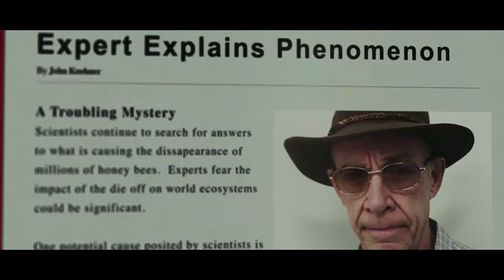Os Escolhidos Trailer #1 (2013) | Keri Russell, Josh Hamilton, J. K. Simmons / Fiction Movie HD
US Release Date:
Starring: Keri Russell, Josh Hamilton, J. K. Simmons
Directed By: Scott Stewart
Synopsis: The Barret family leads a quiet and peaceful life in the suburbs, but that begins to change when a series of strange and mysterious events becomes part of their routine. The family eventually finds out that there is a terrible and deadly force behind it and will need to fight for its survival.

Data de Lançamento nos EUA:
Estrelando: Keri Russell, Josh Hamilton, J. K. Simmons
Dirigido por: Scott Stewart
Sinopse: A família Barret leva uma vida pacata e não subúrbio, mas isso começa a mudar quando uma série de estranhos e misteriosos eventos passa a fazer parte de sua rotina. A família acaba descobrindo que existe uma terrível força atrás dela e lutar por sua luta.

Movieclipstrailers Official trás a voces os melhores trailers do cinema . Por tanto seja bem vindo e tenha um otimo entretenimento..